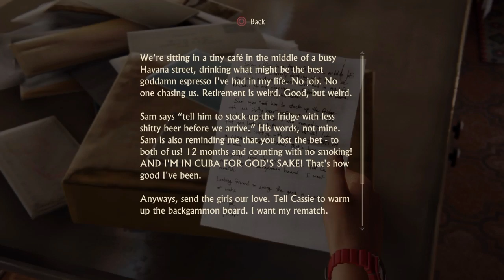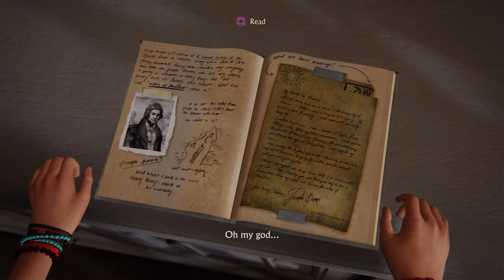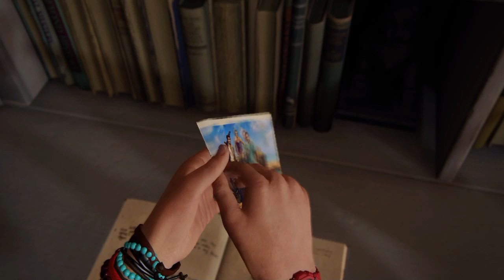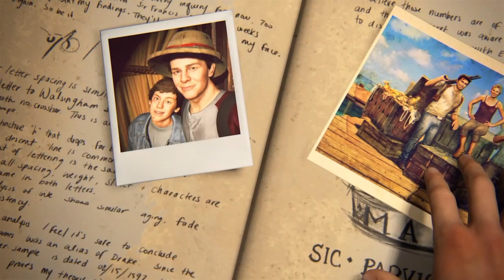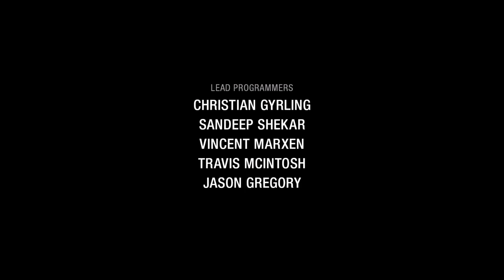Serjepic Plays ~ Uncharted 4: A Thief's End - Final Boss! (Walkthrough Finale)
Its time to face Rafe in a battle to the death!